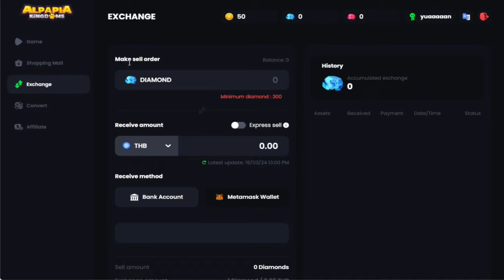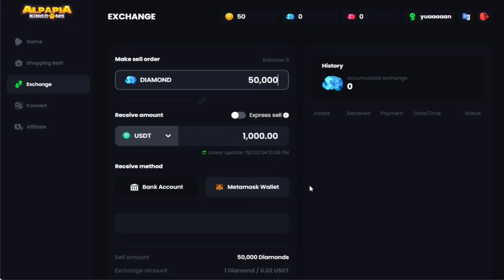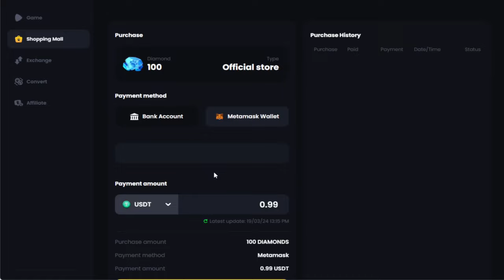GAME CUAN JUTAAN BOARD GAME MULTiPLAYER - ALPAPiA KiNGDOMS